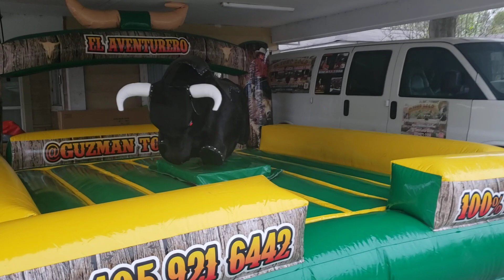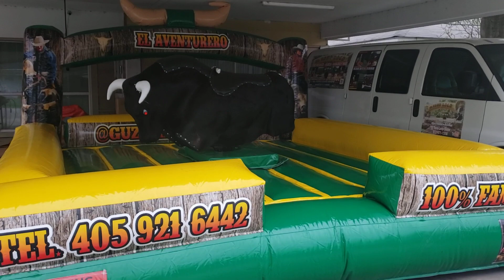toro mecanico 2019 para chicago